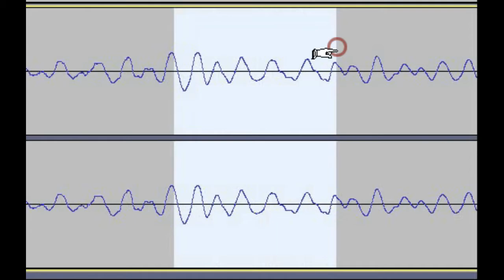Audacity Zero Crossing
Demonstrates the 'At Zero Crossing' selection method in Audacity